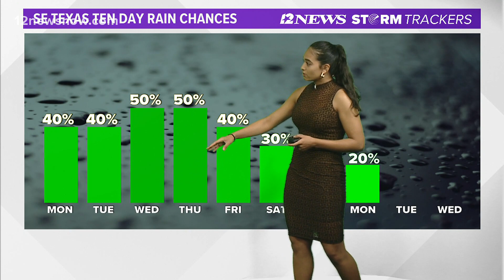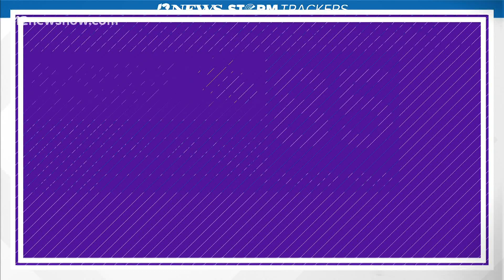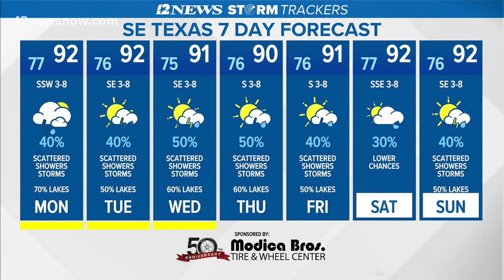Scattered showers, storms predicted for most of July 12 week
Temperatures for the July 12 week range from the high 70s to the low 90s. Lower rain chances are predicted for Saturday July 17. Southeast Texas' seven day forecast.